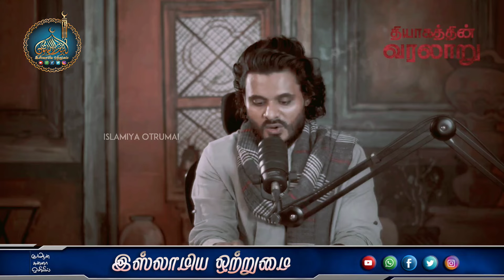பிலால் Bilal ibn Rabah_அடிமையின் இறை அழைப்பு _History of Sacrifice_ᴴᴰ┇ MOULAVI ABDUL BASITH BUKHARI┇